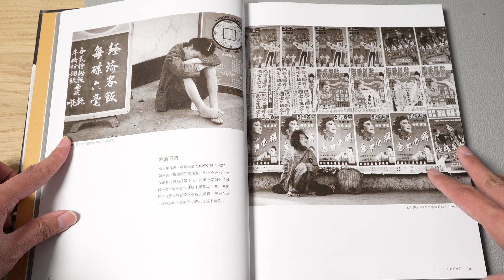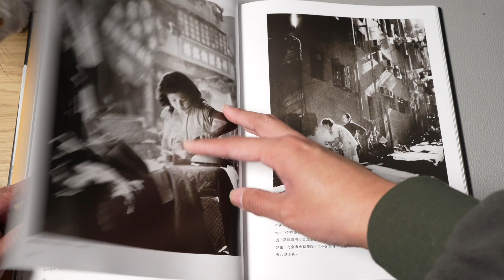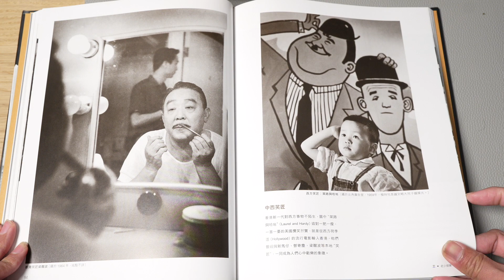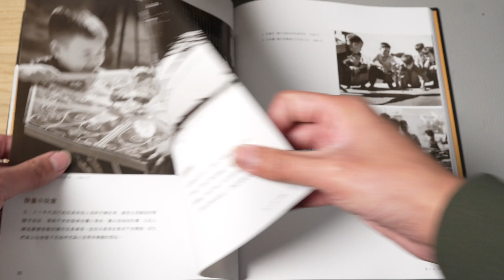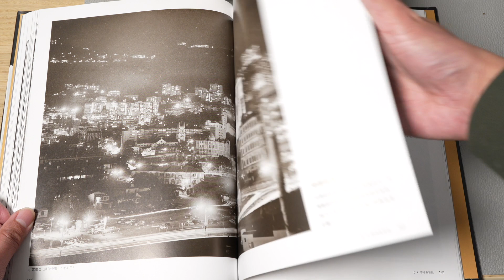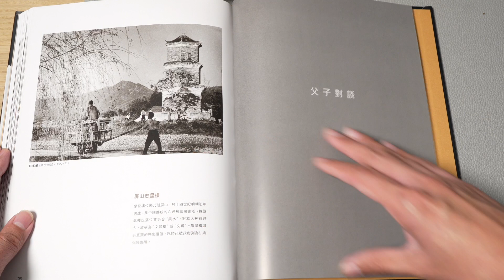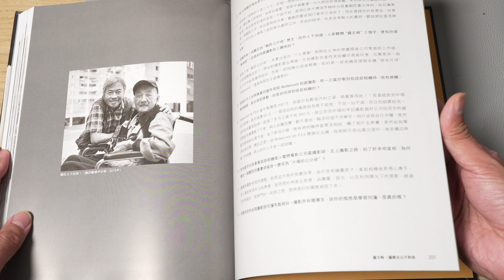025 - 攝影集分享 - 在寒冬強檢之後，閱攝影集鐘文略 - 這代人的街角 香港民生影像1950-1970，對香港睇法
去完強檢食飽北風後，分享一下鐘文略先生攝影集，自己對香港睇法

香港街拍大師鍾文略繼承者 : 用相說故事